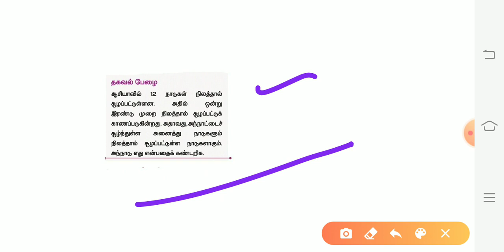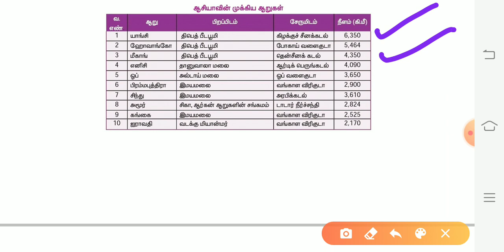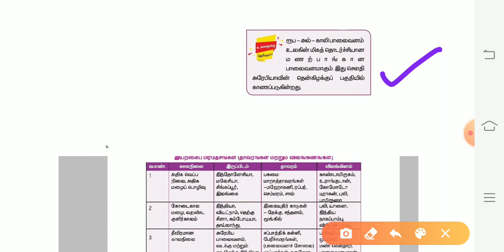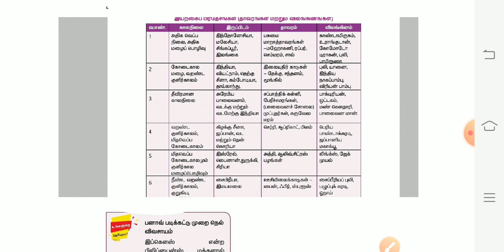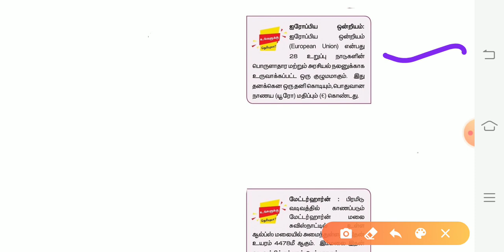அட EXAM க்கு முக்கிய கண்ணா!! GK Series part 16 (6th III Term SS)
ஐந்து புதிய சமச்சீர் புத்தகங்கள் தயாராகிவிட்டது

இனி பள்ளி பாட புத்தகங்கள் படிக்க  தேவையில்லை

ஒரு வரி வினா விடை புத்தகம்

இந்திய வரலாறு, இந்திய ஆட்சியல்,  இந்திய பொருளாதாரம் ,இந்திய புவியியல், அறிவியல் ஆகிய 5 புத்தகங்கள் Pdf வடிவில்

புத்தகங்கள் தேவைப்படுவோர் முழுமையான விவரங்களை அறிய கீழே உள்ள வீடியோவை முழுமையாக பார்க்கவும்

அல்லது

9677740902 என்ற எண்ணிற்கு Whatsapp பண்ணவும்

Book Related full detail video link

TNPSC,TNUSRB,TET,TRB,TNFOREST,TNEB போன்ற அனைத்து போட்டித்தேர்வுகளுக்கும் தேவையான அனைத்து தகவல்களையும் பெற  தொடர்ந்து இனைந்திருங்கள் கபிலன் அகாடெமியுடன் நன்றி

12 TH HISTORY IMPORTANT Q & A

12 TH HISTORY ALL LESSONS IMPORTANT POINTS

10 TH POLITY ALL LESSONS IMPORTANT POINTS